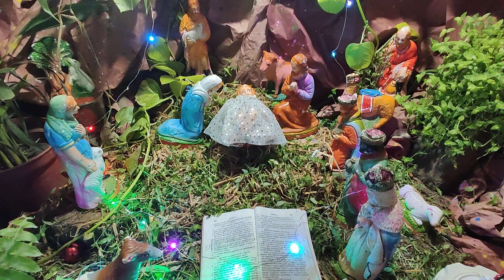CHRISTMAS CRIB COMPETITION | ST. FRANCIS XAVIER CHURCH | PALLAVARAM | FR. ROBINSON MMI